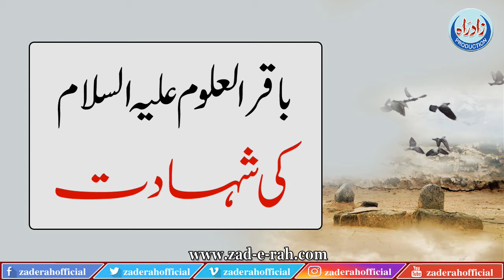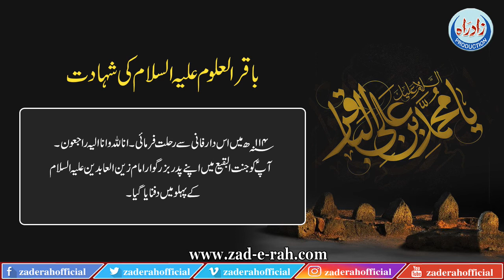Baqir-ul-Aloom Ki Shahadat (A.S) | باقرالعلومؑ کی شہادت | Zad-e-Rah Official | 2022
ماخذ : پانچویں امام محمد باقر علیہ السلام کی مختصر سوانح حیات
مؤلف : شمس الواعظین مولانا سید ظفر حسن صاحب قبلہ امروہوی
آواز: مولانا نذرلحسنین محمدی